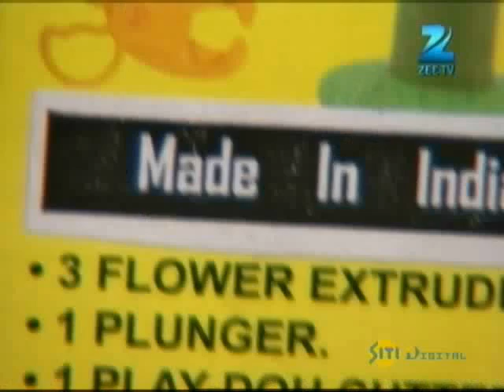Mrs. Kaushik Ki Paanch Bahuein - Hindi TV Serial - Best Scene - Mukul Harish, Ragini - Zee TV